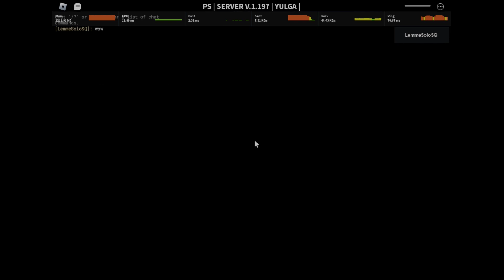Blindfolded attempt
this is just pray that sq doesnt do slide far away tactic

pain
1.magic theorem
2.bat peo